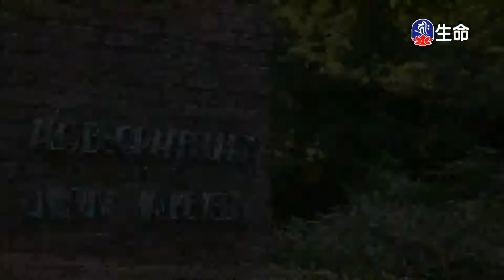施食鬼神護祐-8_海濤法師救護眾生講座_(lifetv_20200819_00:00)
海濤法師救護眾生講座_施食鬼神護祐。